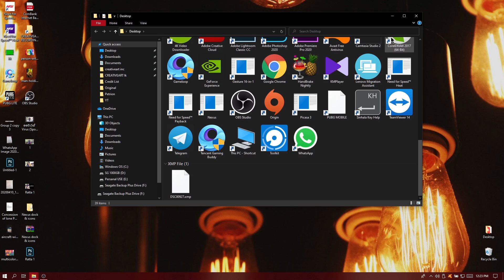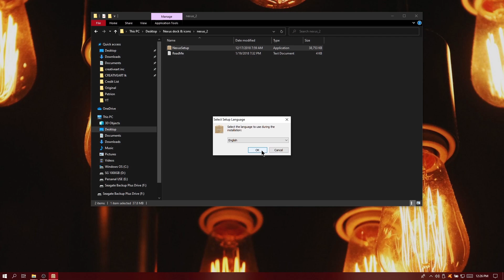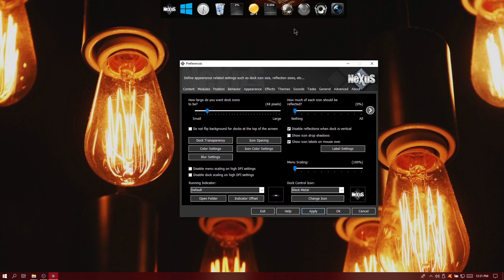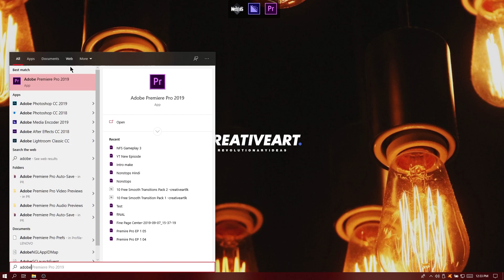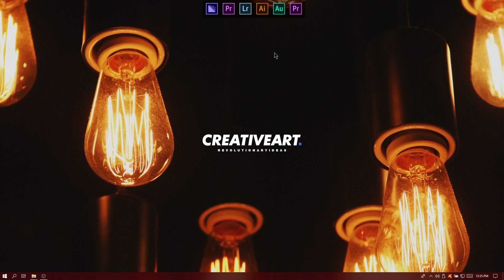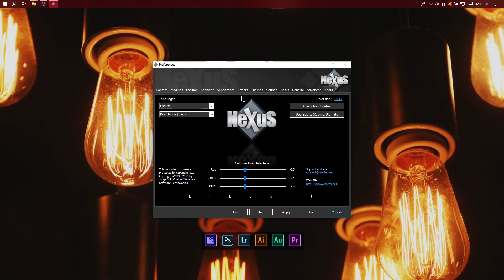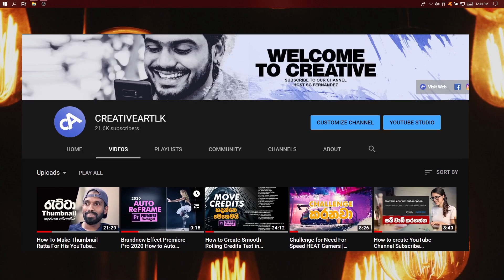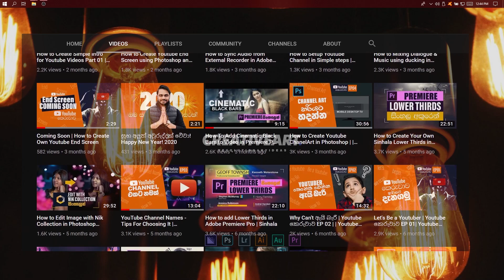How to Make Your Desktop Look Awesome | My Workstation Desktop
How to Make Your Desktop Look Awesome

Today I will be talking about How to make your computer desktop look awesome. The clean desktop can reduce your computer bootup time. I'm using the Nexus Dock toolbar to make this awesome desktop. After installing this Dock your computer will look like Apple I mac desktop. So enjoy this video

⭕ Lightroom CC